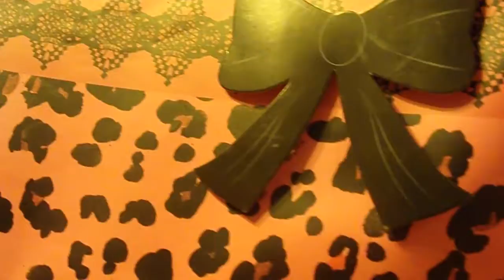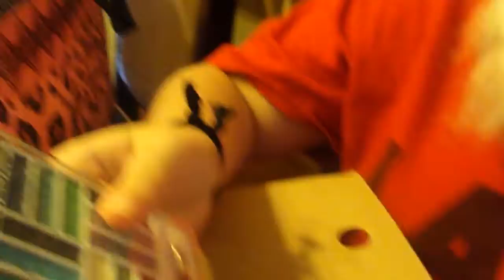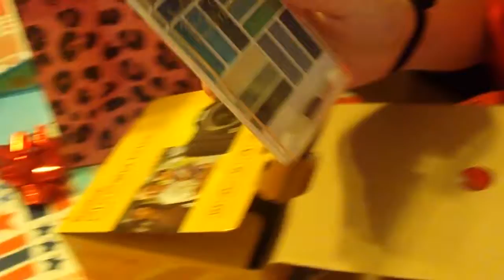Happy Birthday American & Happy Birthday Sav